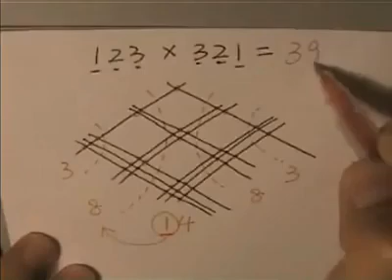How to SOLVE MULTIPLICATION IN EASIER WAY? / MATHEMATICAL TECHNIQUES